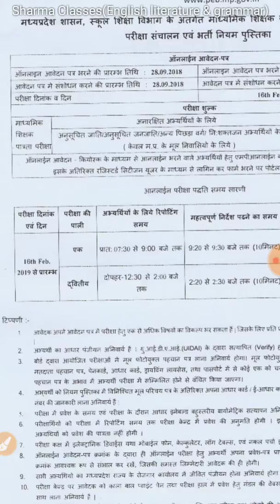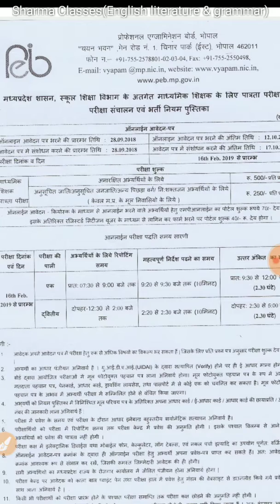Exam date confirmation grad-2